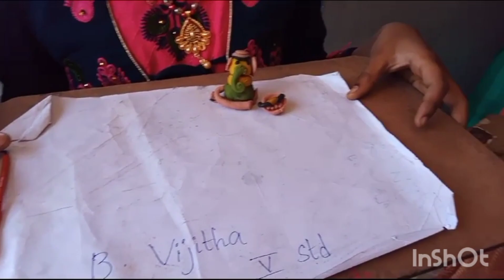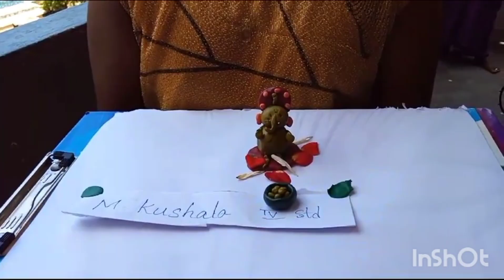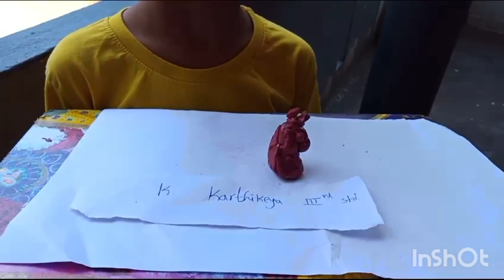Clay Ganesha Contest in Sandhya School#ganesh # idol#making#clay#School#preparation#